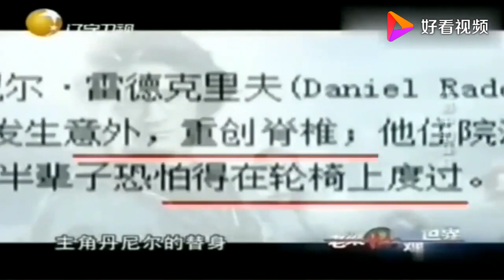老梁觀世界-老梁揭秘-「鬼腳七」當李連傑替身二十年，如今變成什麼樣了